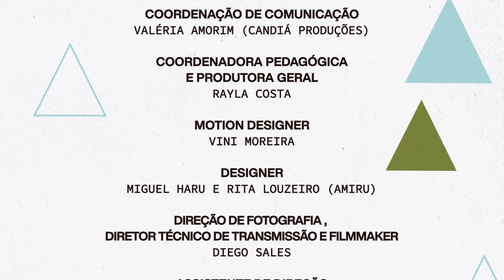Janela de Libras, com Tabuh Tavares | Audiovisual Acessível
Acessível em Libras, LSE e Audiodescrição.
Ative a legenda no ícone da engrenagem

Aula 1 Dia 10/07/2023

🚫🤟 A Língua Brasileira de Sinais (Libras) é uma forma de comunicação fundamental para as pessoas surdas ou com deficiência auditiva. No entanto, muitos conteúdos audiovisuais não incluem a janela de Libras, deixando essa parcela da população excluída.

🎬🌟 Chegou a hora de tornar seu conteúdo acessível e abrir as portas para a inclusão!

Durante as aulas, vamos mergulhar nos detalhes essenciais, como o posicionamento da janela de Libras na tela, iluminação que faz a diferença, plano de fundo da área de tradução e o enquadramento perfeito do intérprete. Além disso, vamos explorar a linguagem, a datilografia e o uso do dêitico, a formação do tradutor intérprete e muito mais.

👨🏻‍🏫 SOBRE O OFICINEIRO
Tabuh é pedagogo, especialista em Língua Brasileira de Sinais e mestre em Estudos da Tradução (UnB), com pesquisa sobre audiodescrição de histórias em quadrinhos em Língua Brasileira de Sinais. Atua com acessibilidade desde 2004. Foi professor-tutor do bacharelado em Letras-Libras da UFSC, Consultor da Unesco, Coordenador-Geral do Conselho Nacional dos Direitos da Pessoa com Deficiência e professor adjunto do Centro Universitário de Brasília. Atua na “Sinal de Afeto” desde 2019. Também tem experiência em formação de tradutores visuais.

Este projeto é realizado com recursos do Fundo de Apoio à Cultura do Distrito Federal